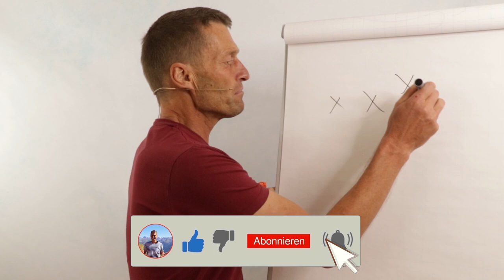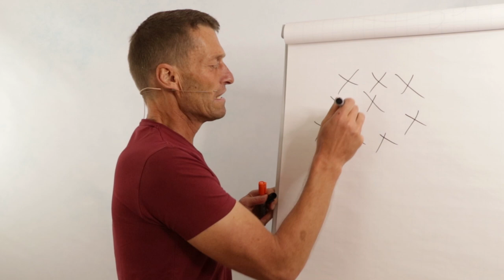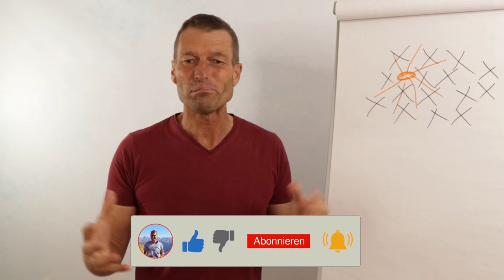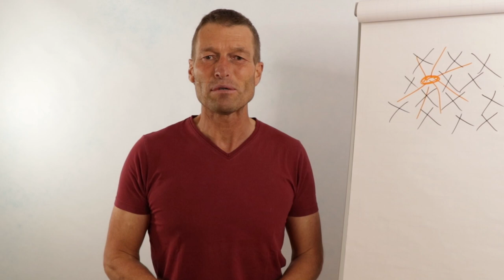Besser als jede Motivation / 9 einfache Gute-Laune-Tipps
Wie kann man sich selbst und andere motivieren?
So steckst du dich und andere an - ohne, dass du was machst.

👍 Hier bekommst du mehr Montivation und Power.

ÜBER JOHANNES STARK:
Er ist Mental- und Business-Coach. Er sieht es als seine Mission und große Leidenschaft an, anderen Menschen den Weg zur Klarheit, der passenden Struktur und persönlicher Freiheit zu ermöglichen – und das schon seit über 20 Jahren! DAMIT DER FLUS IN DEINE RICHTUNG FLIESST